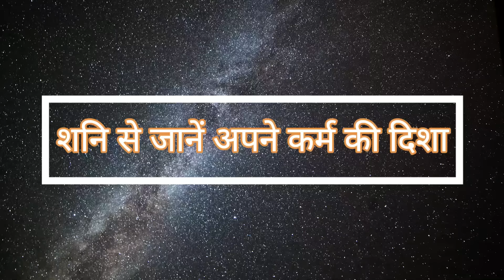Know the Direction of your Karma from Shani | शनि से जानें अपने कर्म की दिशा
Watch this video for complete understanding.

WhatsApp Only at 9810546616